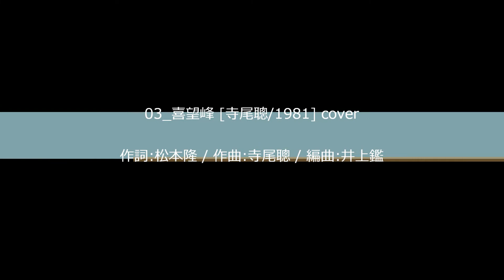喜望峰_寺尾聰 cover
mis-takes  are;

vocal: TERU MIYAZAKI
guitar: YUN KONDO
bass: SATOSHI YAMADA
keyboard: KAYAKO FUJITA
drums: NAOKI KUBOTA

Recording at
CLOUD-9 Studio Miyamaedaira,
Kawasaki,Japan
Oct,2010.